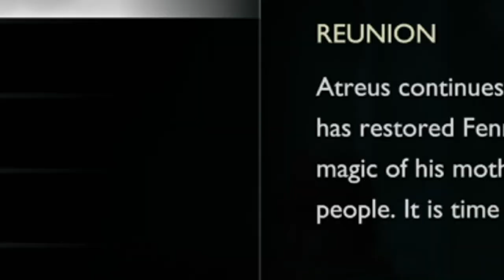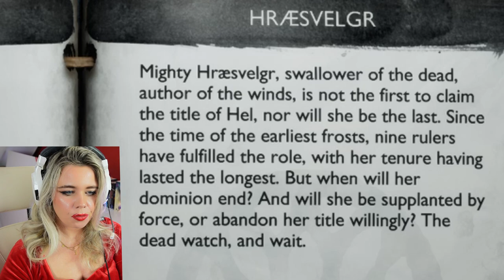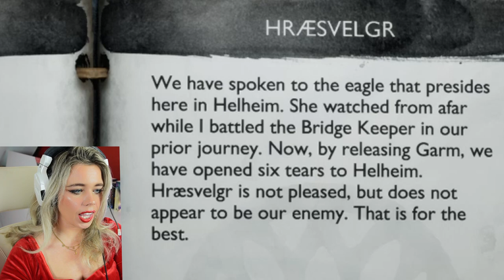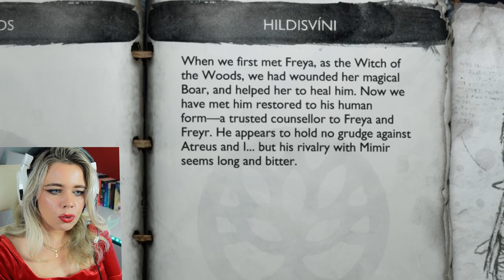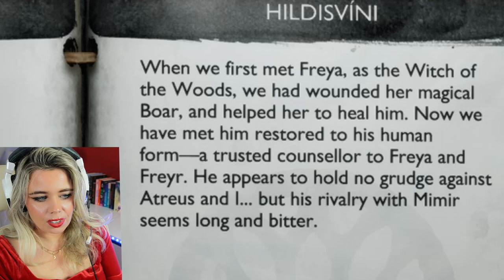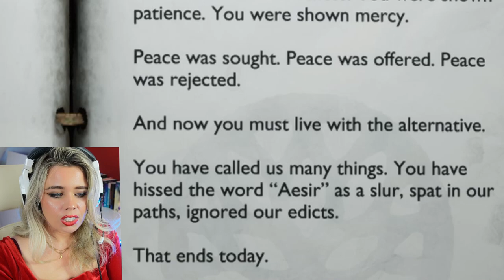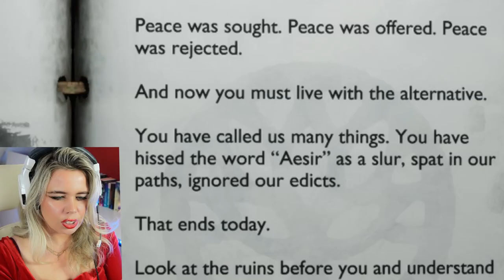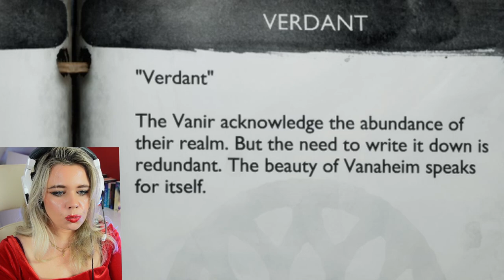WE SET OFF RAGNAROK... GOD OF WAR RAGNAROK Gameplay Walkthrough Part 18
GOD OF WAR RAGNAROK Gameplay Walkthrough Part 18

Today we are meeting the fates of God of War Ragnarok. This gameplay and playthrough is played by a Viking and contains some of the game's most intense and challenging battles. I'm Danish, have Viking ancestors aaaand...I love Norse Mythology, what more could you ask for?

If you're a fan of the God of War series, then you'll want to check out this playthrough of God of War Ragnarok. This game is a true masterpiece and contains some of the most intense and challenging battles in the series.

I plan to play God of War Ragnarok to the fullest, a full gameplay experience. This is part 1 of many if you enjoy the video.

If you're looking for a challenging and adrenaline-pumping game, then you need to check out God of War Ragnarok!

About God of War Ragnarok:

Premise
Taking place three years following the events of the previous game, Fimbulwinter, a great winter that spans three summers, is drawing to a close which will begin the prophesied Ragnarök. Kratos and his teenage son Atreus begin to traverse the nine realms to seek out a means to prevent Ragnarök while attempting to uncover answers behind Atreus' identity as Loki. Their journey will lead them to Týr, the Norse God of War who was previously believed dead. Their conflict will lie with Thor, the Norse God of Thunder who seeks revenge following the deaths of his half-brother Baldur and two sons Modi and Magni; Odin (Richard Schiff), Thor's Father and King of the Norse Gods; and ally-turned-enemy Freya (Danielle Bisutti), who seeks revenge following the death of her son Baldur.

Toss a coin to your witcher.